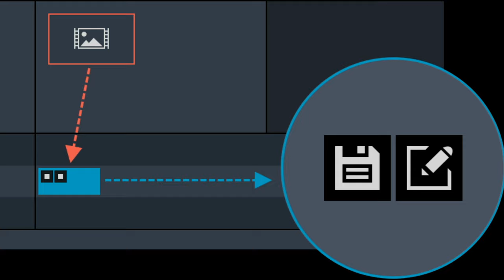INSTA360 GO Hyperlapse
happyteacher’s happy story since 1971
happyteacher’s Global Mission Trip since 2012

go mission
go Brompton Black Edition
go gopro Hero8 Black
go insta360 One X
go DJI osmo action
go iphone X Max
go iphone7 Plus
go ipad pro 9.7
go ipad mini

2012 11.
2013
2014
2015
2016
2017
2018
2019
2020
2021
2022
2023